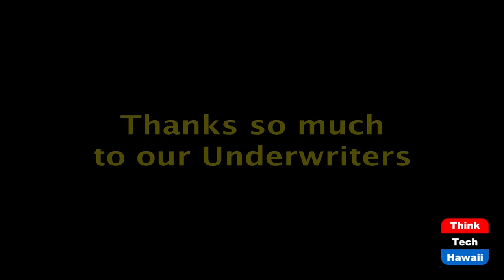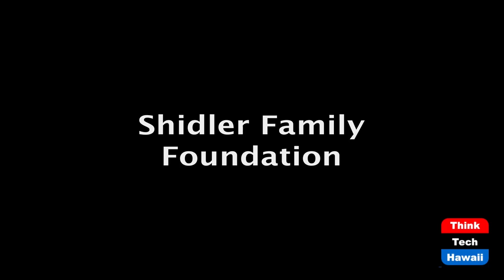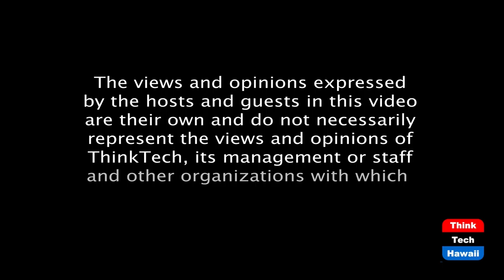Real Estate Health in Hawaii (Staying Young At Heart)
Strength of Hawaii’s Housing market.  The host for this episode is Maria Mera.  The guest for this episode is Vardit Hacmon.

How the pandemic has affected the health of Real Estate in Hawaii.